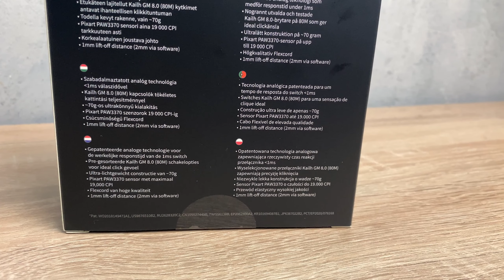Endgame Gear XM1r Dark Reflex - najlepsza myszka do 300zł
Endgame Gear XM1r to myszka która zadebiutowała w styczniu ubiegłego roku szybko stając się jedną z najchętniej wybieranych konstrukcji do 300zł. Jak jest wykonana, czy jest wygodna i jak wygląda jej awaryjność? O tym w najnowszym filmie.